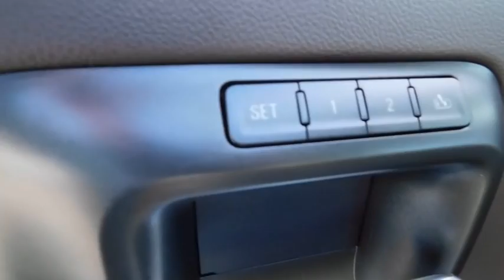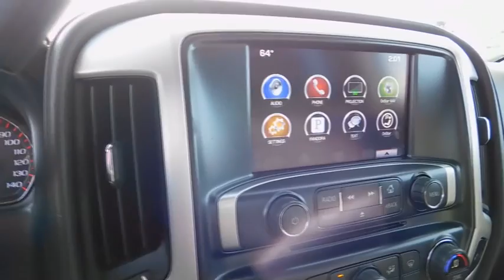2016 GMC Sierra 1500 Rocky Mount, Wilson, Goldsboro, Raleigh, Wake Forest, NC PC1124A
2016 GMC Sierra 1500
2016 GMC Sierra 1500 4X4 SLT - Stock#: PC1124A - VIN#: 3GTU2NEC0GG226914

THAT'S RIGHT, ONLY 14,440 MILES ON THIS SHARP QUICKSILVER METALLIC PREMIUM PAINT 4X4 SLT CREW CAB WITH THE Z71 OFF-ROAD SUSPENSION PACKAGE * YOU HAVE THE REMAINING FACTORY WARRANTY * THE FIRST THING THAT CATCHES YOUR EYES ARE THE 6 INCH CHROME ASSIST STEPS * DELUXE POWER HEATED LEATHER BUCKET SEATS WITH TWO PERSON MEMORY SETTINGS AND POWER LUMBAR SUPPORT * WIRELESS CHARGING FOR CELL PHONE * 60/40 SPLIT FOLDING REAR BENCH SEAT * HIGH PERFORMANCE LED HEADLAMPS * REAR VISION CAMERA SYSTEM * 8 INCH COLOR TOUCH SCREEN RADIO * GMC INTELLILINK INCLUDES: USB PORTS; AUX JACK; SD CARD SLOT; BLUETOOTH STREAMING AUDIO FOR MUSIC AND MOST PHONES; HANDSFREE SMARTPHONE INTEGRATION; PANDORA AND STITCHER INTERNET RADIO; VOICE ACTIVATED TECHNOLOGY FOR RADIO AND PHONE * XM/SIRIUS SATELLITE RADIO * ONSTAR COMMUNICATION SYSTEM WITH 4G LTE WI-FI HOT SPOT TO CONNECT TO THE INTERNET AT 4G LTE SPEED * HD TRAILERING WITH LOCKING REAR DIFFERENTIAL * THE Z71 OFF-ROAD PACKAGE INCLUDES: HIGH CAPACITY AIR CLEANER, HILL DESCENT CONTROL, UNDERBODY SHIELD, Z71 BADGES, AND MONOTUBE RANCHO SHOCKS * ALUMINUM WHEELS * SOFT TONEAU COVER * CHROME DOOR HANDLES, BODYSIDE MOLDINGS, TAILGATE HANDLE, AND MIRROR COVERS * DUAL ZONE CLIMATE CONTROL * FRONT FOG LAMPS * AUTO DIMMING REARVIEW MIRROR * AND SO MUCH MORE * CALL OR EMAIL FOR MORE INFO * STK# PC1124A